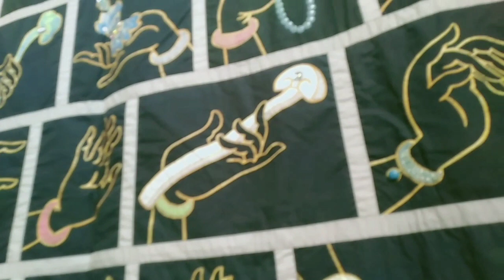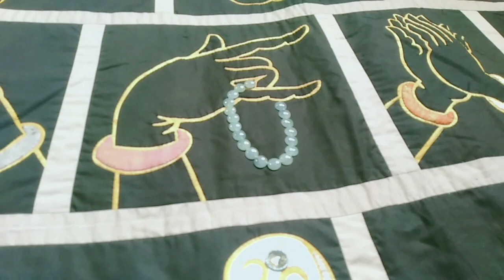AKSESORIS NYA ASLI DARI AMERIKA LOH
kerajinan dari bahan kain ini keren banget